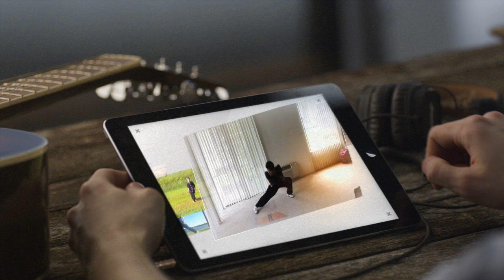Ryan Tang - CMAT 23 - Wushu Chang Quan 武术 长拳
Every year the University of California Berkeley produces one of the greatest Chinese Martial Arts tournaments in the nation. This year is the 23rd annual tournament (CMAT 23) boasting a prolific reputation for excellence in the Chinese Martial Arts community. Here is a wonderful highlight video featuring some of the most exciting athletes of 2015. May this video serve as an inspiration to all of humanity.

What is Wushu?

Wushu (simplified Chinese: 武术; traditional Chinese: 武術) is both an exhibition and a full-contact sport derived from traditional Chinese martial arts. It was developed in China after 1949, in an effort to standardize the practice of traditional Chinese martial arts, although attempts to structure the various decentralized martial arts traditions date back earlier, when the Central Guoshu Institute was established at Nanking in 1928. The term wushu is Chinese for "martial arts" (武 "Wu" = military or martial, 术 "Shu" = art). In contemporary times, wushu has become an international sport through the International Wushu Federation (IWUF), which holds the World Wushu

Championships every two years; the first World Championships were held in 1991 in Beijing and won by Yuan Wen Qing.

Competitive wushu is composed of two disciplines: taolu (套路; forms) and sanda (散打; sparring).

Taolu involves martial art patterns and maneuvers for which competitors are judged and given points according to specific rules. Sanda (sometimes called sanshou or Lei tai) is a modern fighting method and sport influenced by traditional Chinese boxing, Chinese wrestling methods called Shuai jiao and other Chinese grappling techniques such as Chin Na. It has all the combat aspects of wushu. Sanda fighting competitions are often held alongside taolu or form competitions.

In 1958, the government established the All-China Wushu Association as an umbrella organization to regulate martial arts training. The Chinese State Commission for Physical Culture and Sports took the lead in creating standardized forms for most of the major arts. During this period, a national Wushu system that included standard forms, teaching curriculum, and instructor grading was established. Wushu was introduced at both the high school and university level. Stylistic concepts such as hard, soft, internal, external, as well as classifications based on schools such as Shaolin, Taiji, Wudang and others were all integrated into one system.